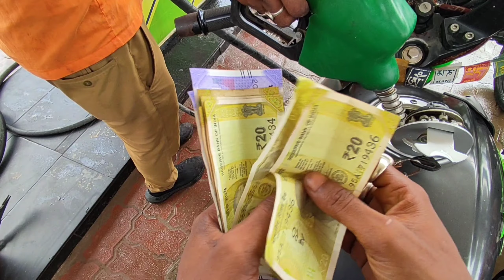my home tour 🏡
guys thanks for saport

 new Ghar ke tayari 🏡
  guys dream come true 💫